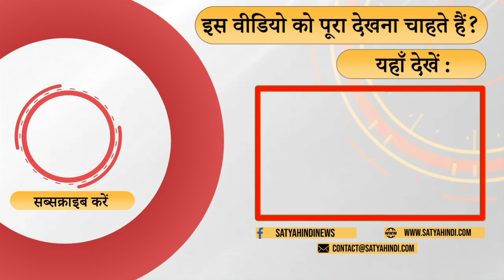अडानी केस: विपक्ष के हंगामे और सरकार के जवाब पर बोले येचुरी । HINDENBURG REPORT । GAUTAM ADANI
अडानी केस: विपक्ष के हंगामे और सरकार के जवाब पर बोले Sitaram Yechury । Satya Hindi।